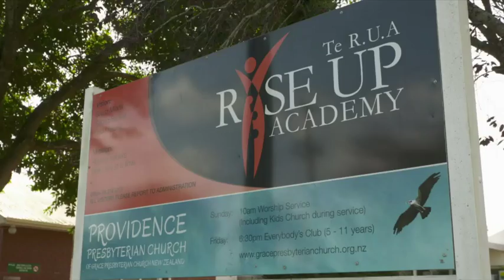Rise Up Academy charter school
New Zealand’s first Pacific charter school, Rise up Academy, is hoping to become a state school.